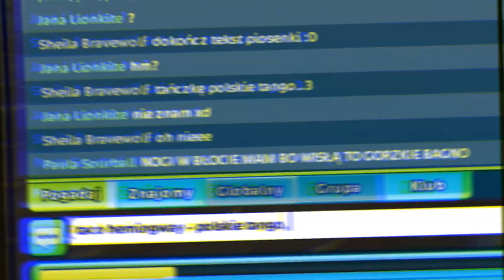CZY GRACZE ZNAJĄ POPULARNE PIOSENKI? || StarStable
siema dzisiaj pytam ludzi o teksty piosenek

Witaj duszyczko!
Rozgość się na moim kanale. BARDZO mnie to motywuje do dalszego nagrywania!

Pomóż mi się rozwijać!

Nazwa: Sheila Bravewolf
Serwer: Sunbeam Meadow

sc: @xjulcziq

✨Studio
Nagrywanie ekranu: oCam
Montaż: Filmora X

Jeśli to czytasz, napisz w komentarzu "pszczółka"!